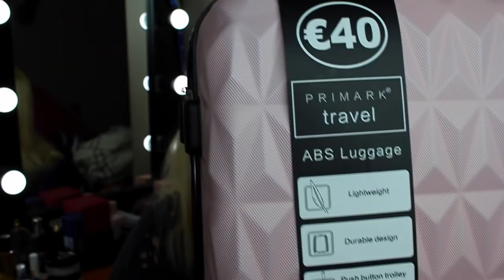POTROŠILA SAM 300€ U PRIMARKU / TRY ON HAUL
❤You can find me here too! Come and hang out with me!❤

ERNEST COLE

Kod za popust prilikom narudžbe - 'FIRSTORDER20'

❤PS: You are beautiful!❤